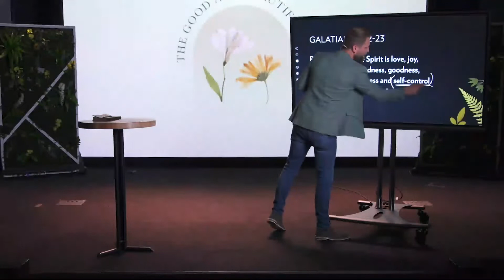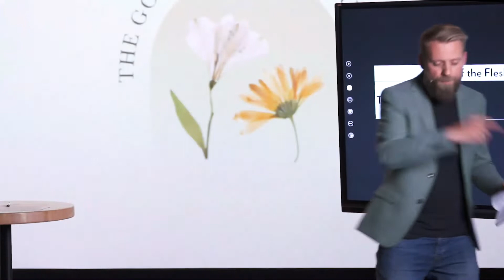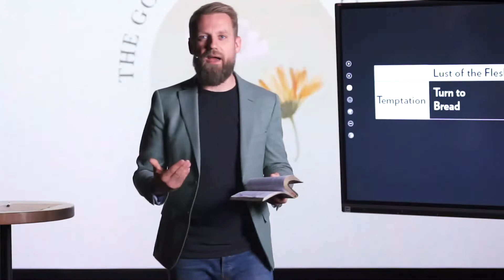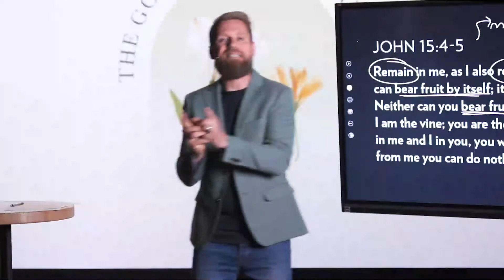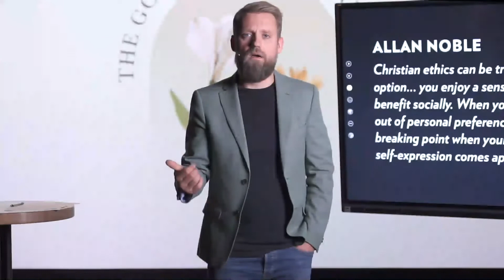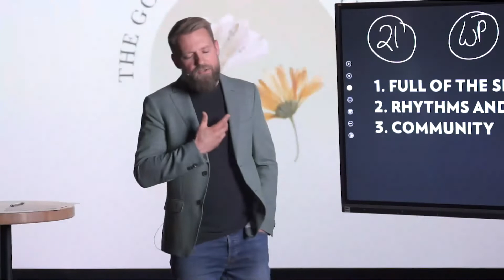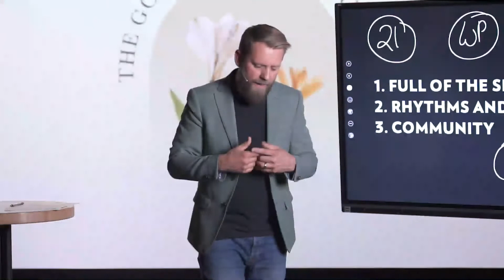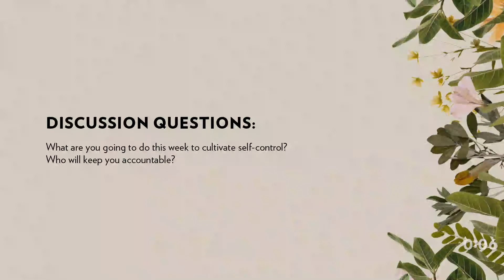The Good & Beautiful Life - Self Control - June 26th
We exist to know Jesus and make Him known. We desire to see all people become fully devoted followers of Jesus Christ. The way we do this is, we Love, Gather, Practice, and Go. To find out more about Kamloops Alliance Church